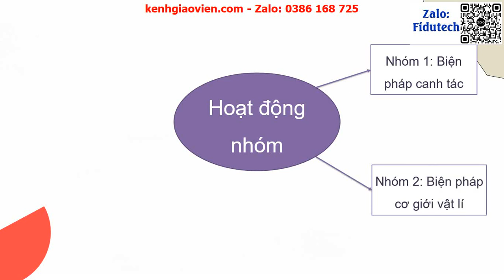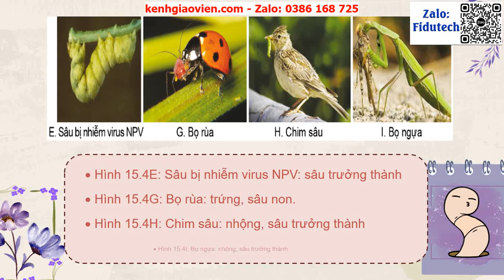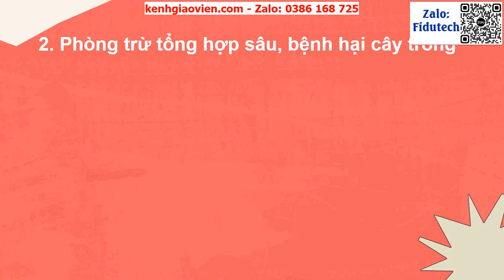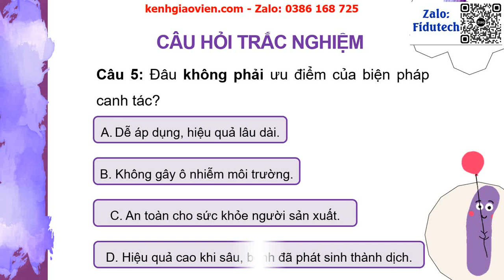Giáo án powerpoint CĐ5 bài 15: Biện pháp phòng trừ sâu,...| GA điện tử Công nghệ 10 - CNTT cánh diều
Phía trên là giáo án Powerpoint hay còn gọi là giáo án điện tử, giáo án trình chiếu CĐ5 bài 15: Biện pháp phòng trừ sâu, bệnh hại cây trồng | Sách công nghệ 10 - công nghệ trồng trọt cánh diều. Giáo án được làm với phong cách: hiện đại, đẹp mắt để tạo sự hứng thú cho học sinh.
Ngoài ra, chúng tôi có đầy đủ giáo án powerpoint các bài khác trong chương trình sách giáo khoa công nghệ 10 - công nghệ trồng trọt cánh diều. Tin chắc rằng: Khi sở hữu bộ giáo án này, việc giảng dạy của thầy cô sẽ trở nên nhẹ nhàng và đạt hiệu quả tốt.